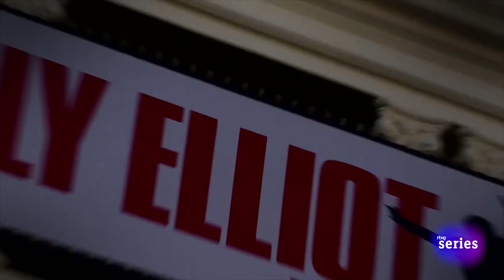Saber Vivir: Así se cuida Natalia Millán | RTVE Series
Nos colamos en el camerino de la actriz, bailarina y cantante Natalia Millán para descubrir cómo se cuida. El deporte, como el yoga o el baile, seguir una alimentación equilibrada y descansar lo suficiente, son algunas de sus claves para mantenerse en plena forma, ¡mira!